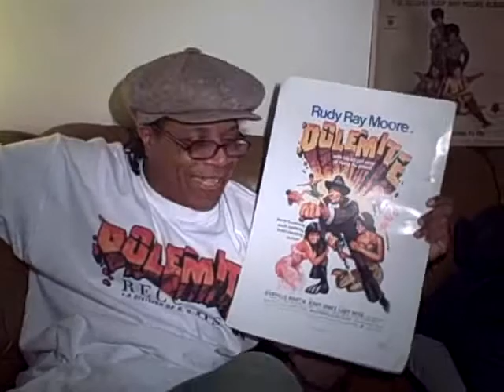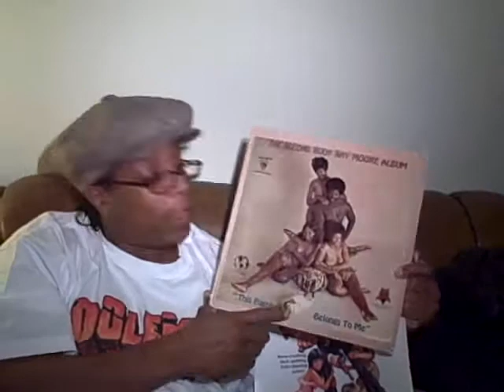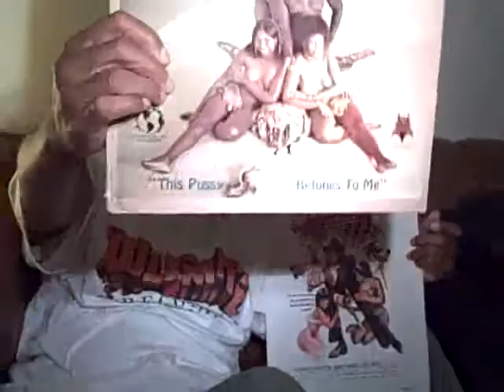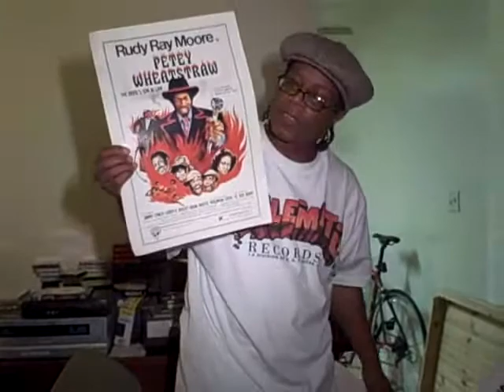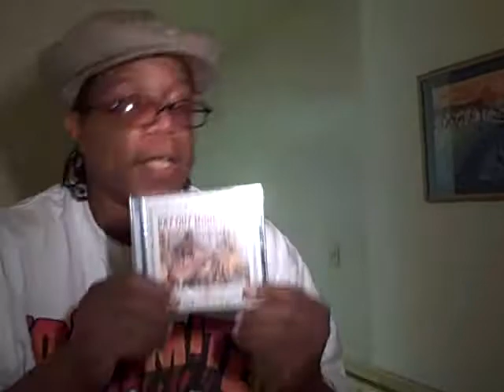Dolemite is Rudy Ray Moore!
Donald Randell Recorded on January 28, 2009 using a Flip Video camcorder.